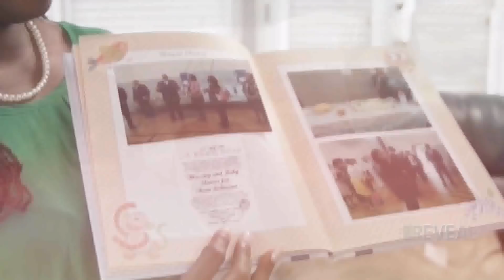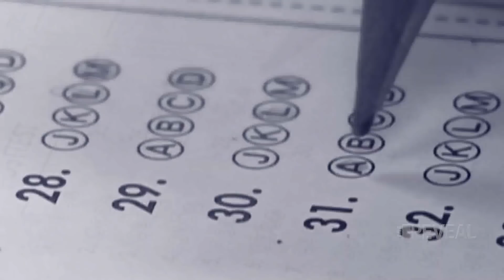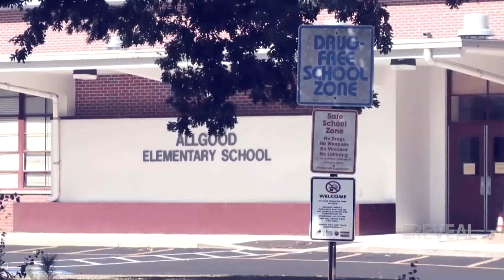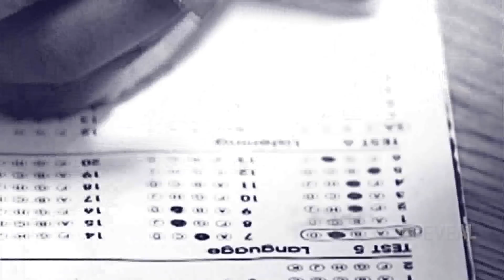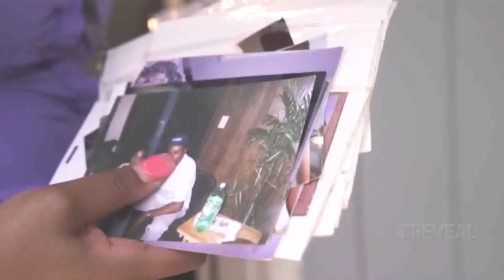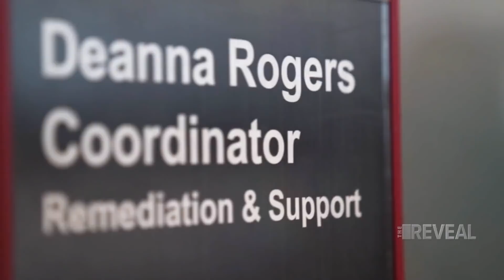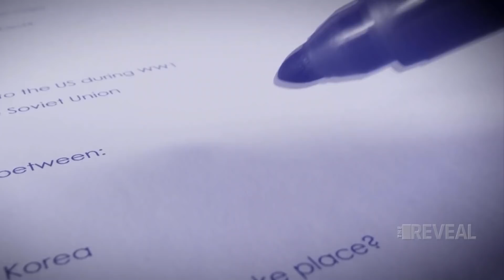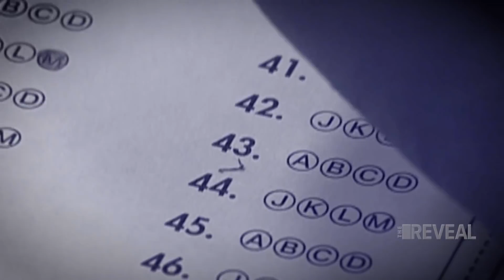Students cheated out of an education, teachers still fighting racketeering convictions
Students years behind in their education because of the APS cheating scandal still didn't get the help that they needed. The Reveal investigation even found that one of the programs created to help the students never even got off the ground.